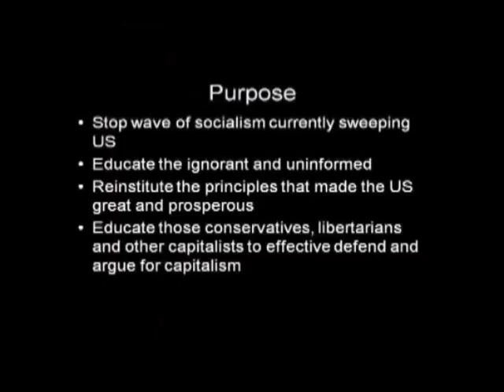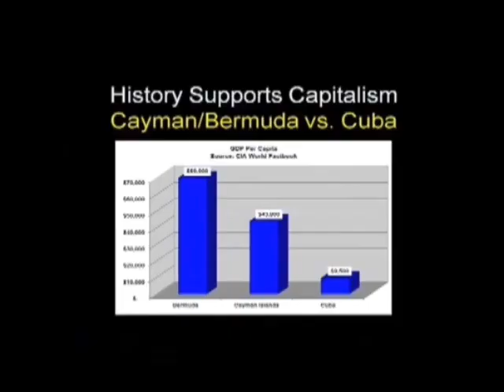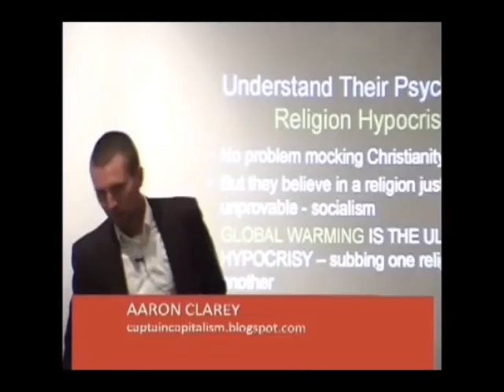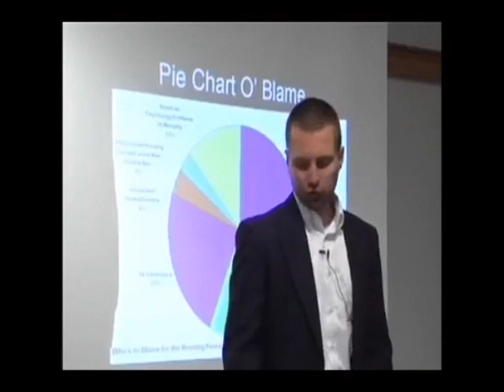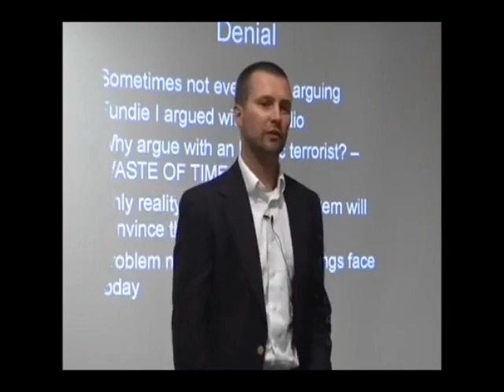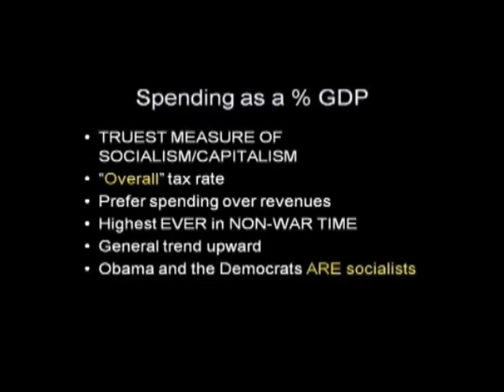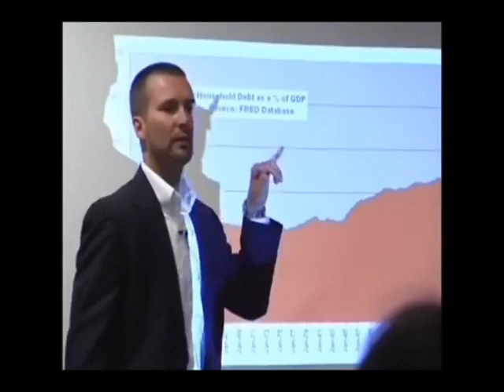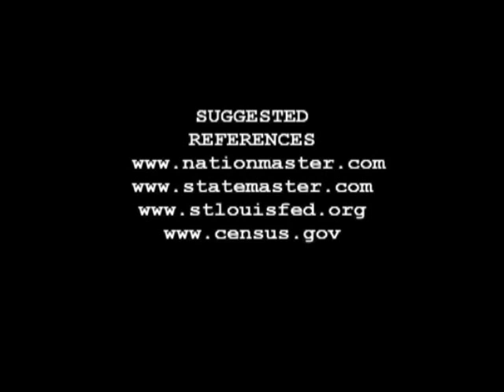How to Defend Capitalism and Defeat Socialism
A consolidated argument about the merits of capitalism and the utter empirical failure of socialism.  Sadly, there is no ideology.  Just the facts.